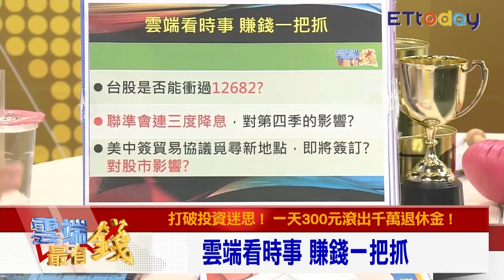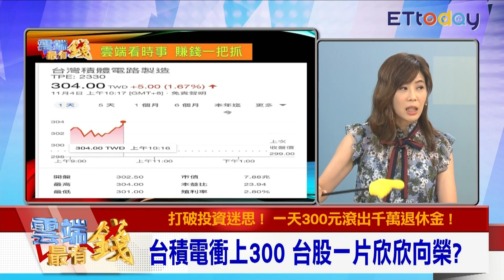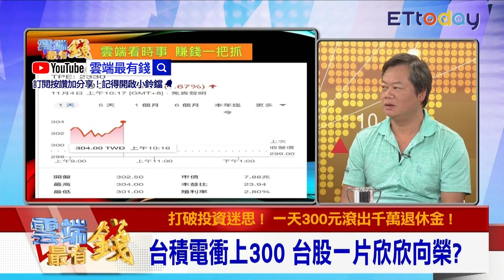台積電衝300甜蜜點未到？ 台股破新高？明年機會增｜雲端最有錢EP63精華